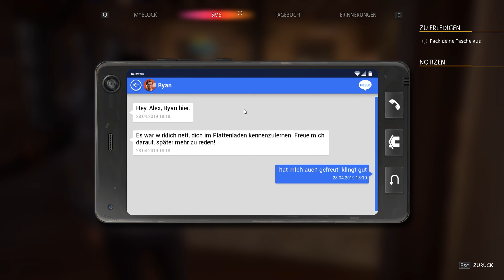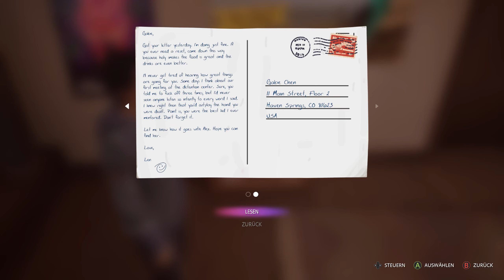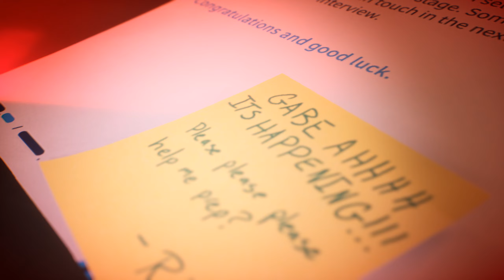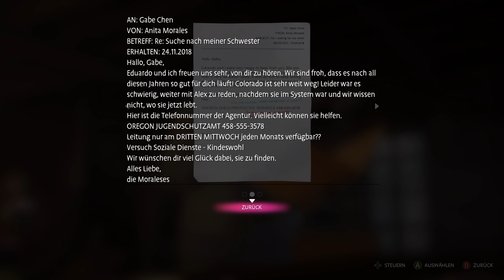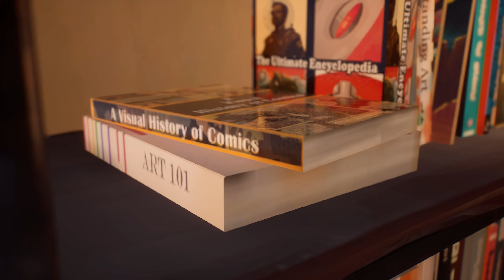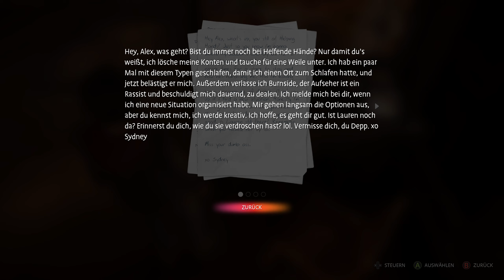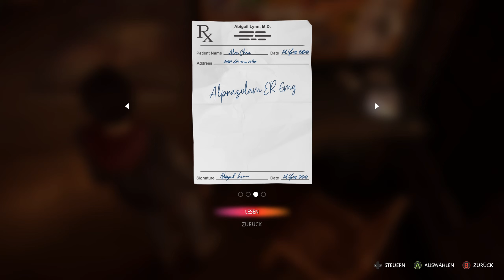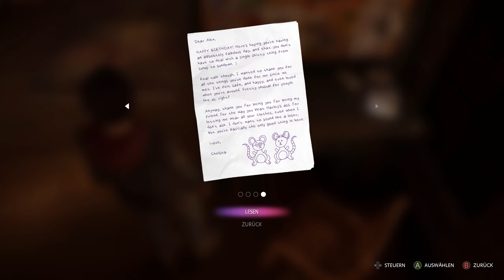#03 ● Die Sachen auspacken ● Life Is Strange: True Colors [BLIND]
Kommentiertes Gameplay zum Spiel "Life Is Strange: True Colors" von 2021. Das Spiel wurde von Deck Nine Games entwickelt. Publisher: Square Enix. Ich wünsche euch viel Spaß mit dem Let's Play.

Life Is Strange: True Colors könnt ihr euch kaufen (Amazon.de) oder (Steam).

Die Handlung von Life Is Strange: True Colors:
Alex Chen, eine junge asiatisch-amerikanische Frau, die eine schwere Kindheit in verschiedenen Kinderheimen und Pflegefamilien in Oregon hinter sich hat, trifft sich acht Jahre nach ihrer erzwungenen Trennung mit ihrem Bruder Gabe in dessen neuem Wohnort, der fiktiven Bergstadt Haven Springs, Colorado. Nachdem Gabe bei einem mysteriösen Unfall ums Leben gekommen ist, untersucht Alex die Wahrheit hinter dem Unfall, indem sie ihr besonderes Einfühlungsvermögen nutzt. Unterwegs trifft Alex auf viele Einwohner von Haven Springs, darunter zwei potenzielle Liebesinteressen, Ryan und Steph (die in Life Is Strange: Before the Storm auftrat).

Life Is Strange: True Colors ist ein Adventurespiel, das aus der Third-Person-Perspektive gespielt wird. Der Spieler steuert die Protagonistin, Alex Chen, in verschiedene Standorte durch Haven Springs und kommuniziert mit den Charakteren. Alex hat eine psychische Empathiekraft, die es ihr ermöglicht, die Emotionen, die sie als farbenfrohe Ausstrahlungen wahrnimmt, wahrzunehmen und zu manipulieren. Einige der Charaktere haben intensivere Ausstrahlungen, die auf ein Trauma oder eine Not hindeuten, die sie möglicherweise durchmachen. Wenn Alex mit ihnen interagiert, entsteht eine „Nova“, die die Welt um Alex und den Charakter zu verändern scheint, um Elemente dieses Traumas widerzuspiegeln, was dem Spieler die Möglichkeit gibt, herauszufinden, was genau falsch ist, und sich dafür zu entscheiden, den Charakter zu trösten.